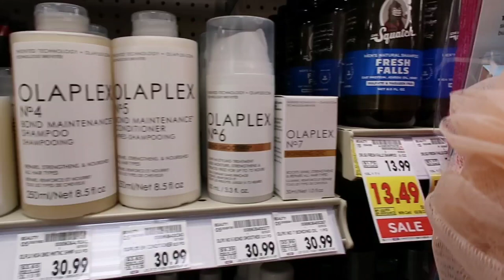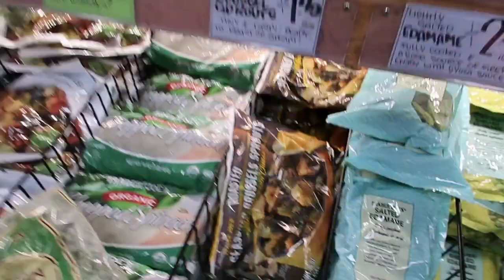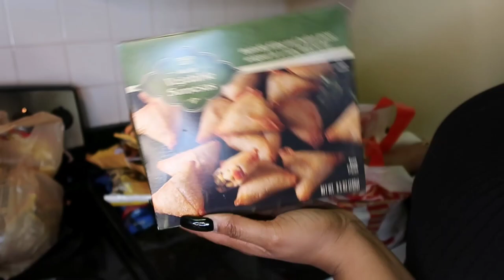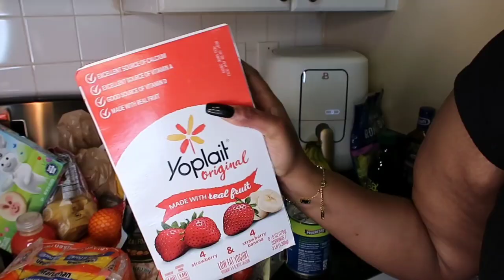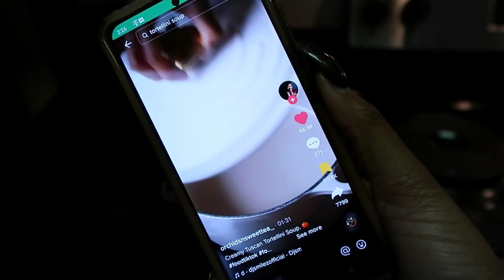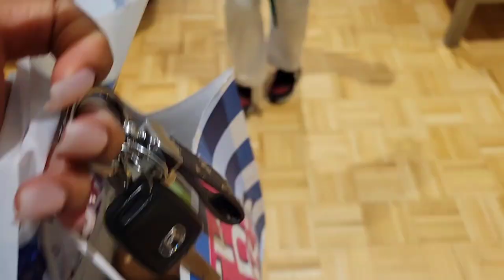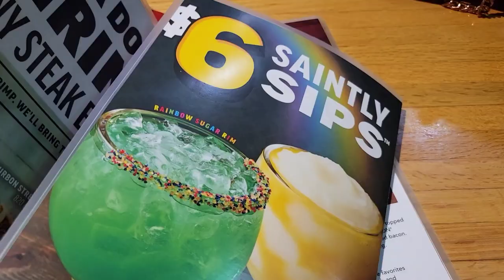MOVING VLOG | Grocery Shopping For My New Apartment + Couch Delivery + Nail Salon Rant + Yitty Haul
Hay VLadies!
MOVING VLOG | Grocery Shopping For My New Apartment + Couch Delivery + Nail Salon Rant + Yitty Unboxing + Bath And Body Works Sale

Homewarming Registry

Hair Im Wearing (14in.)
Curly Bob Wig/150%

JBW WATCH
Use Code Victoriajbw

Fetch Rewards with my code "KPFCB8" and get 2,000 points when you snap your first receipt

Amazon Favorites

My measurements
Chest 42
Waist 45
Hip 60